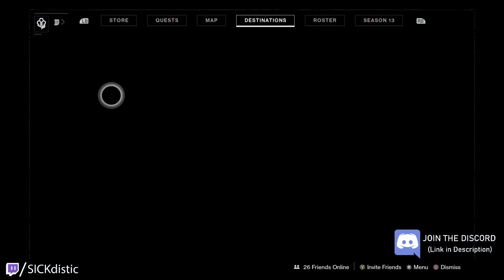Eververse RESET April 20th Week ● Destiny 2 Guardian Games Week 1